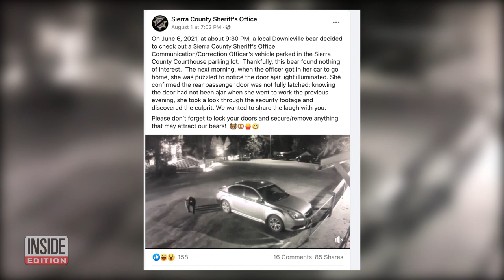Clever Bear Opens Car Door Outside Courthouse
A security camera in California caught an unlikely act of breaking and entering. The bear approached the parked car at night. The clever creature opened the rear door of the vehicle, and crawled inside. After several seconds, it left; rudely, it didn’t shut the door behind it. It happened in Downieville, near the Tahoe National Forest. The Sierra County Sheriff's Office reminded people, “Please don’t forget to lock your doors and secure/remove anything that may attract our bears!”